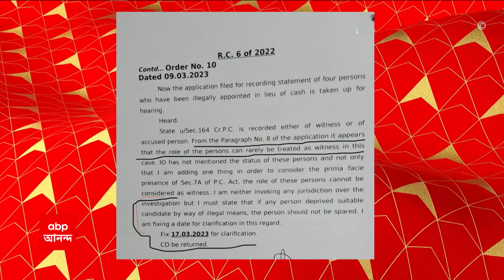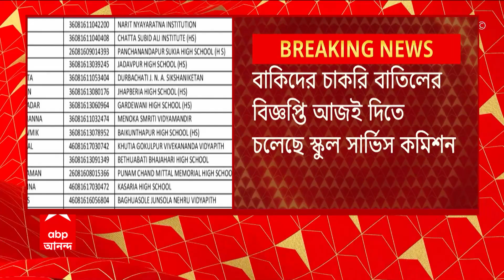North 24 Parganas: বিড়া রাজীবপুর হাইস্কুলে উত্তেজনা, স্কুলে তালা লাগানোর অভিযোগ টিএমসিপি-র বিরুদ্ধে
বিড়া রাজীবপুর এভি হাইস্কুলে (A.V High school) উত্তেজনা । স্কুলে তালা লাগানোর অভিযোগ টিএমসিপি-র (TMCP) বিরুদ্ধে । গতকাল শিক্ষকরা ধর্মঘটে সামিল হওয়ায় স্কুল বন্ধ করে দেওয়ার অভিযোগ । ধর্মঘটে স্কুল না খোলায় অভিভাবকরা ক্ষুব্ধ, দায় ঝেড়ে সাফাই তৃণমূলের (TMC)